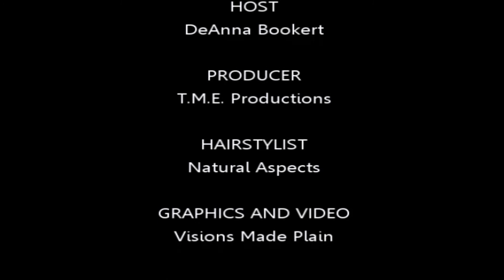Mothers of Black Boys, Inc. (MOBB) Address Trayvon Martin Tragedy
Faith Focus: In the wake of George Zimmermen Verdict TME sat down with members of Mothers Of Black Boys, Inc., to talk about the Trayvon Martin tragedy and the proactive approach that their organization is taking to offer resources, support, and networking opportunities that improve the overall growth and development of black males.